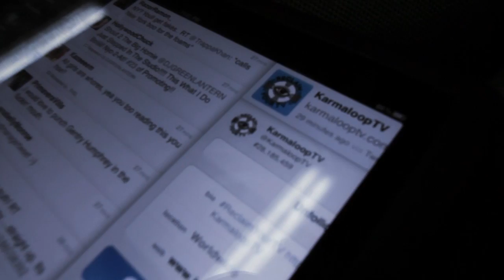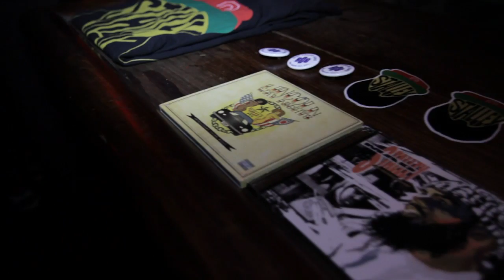Stalley x MoRuf x Kris Kasanova Live In NYC [Dominion 2012]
Stalley, Moruf, and Kris Kasanova spit some awesome freestyles into the KarmaloopTV cameras and then proceeded to shut down Dominion NYC. See how three of hip-hop's fastest rising stars get a crowd rockin'!